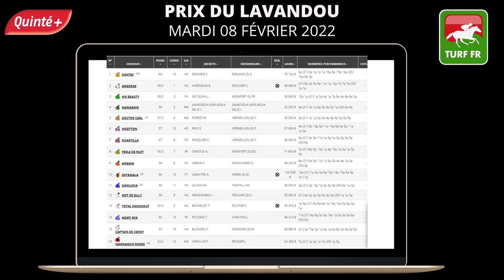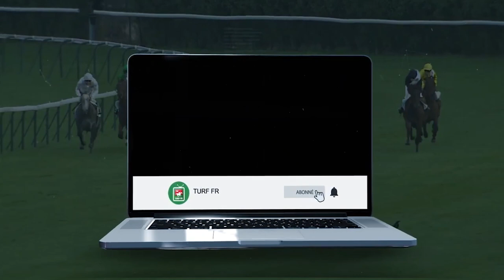Minute Quinté TURF FR : PRIX DU LAVANDOU - Mardi 08 Fevrier 2022 - Cagnes sur mer 🏇 PMU #267993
🥇 Retrouvez le pronostic exclusif de notre expert Turf Lucius Simenon pour le  PRIX DU LAVANDOU - Mardi 08 Février 2022 à l'hippodrome de Cagnes sur Mer en France.

✅ NOS LOGICIELS TURF :
✔️ Logiciel TURF INFO Professionnel Edition: